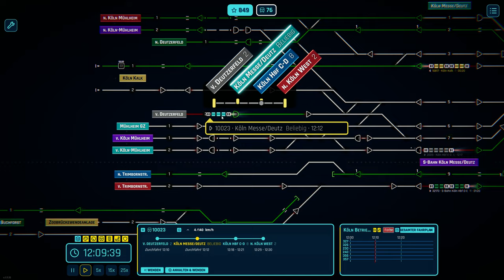Rail Route - Stellwerken in Köln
Heute geht es in das wunderschöne Köln und wir übernehmen die Arbeit des FDLs im Hauptbahnhof! Mal sehen was die Karte so kann!

Über den Partnerlink Spiele kaufen und meinen Kanal dabei unterstützen!